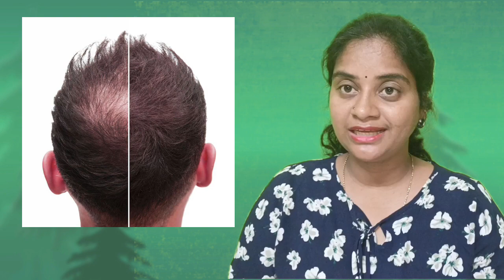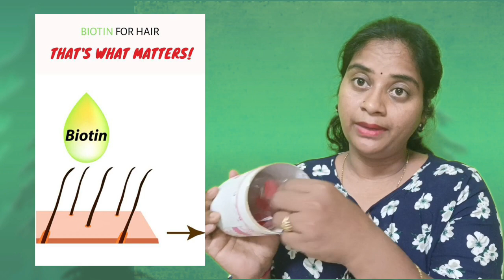Biotin Gummies నీ వాడిన తర్వాత improvement ఎలా ఉందో తెలుసా?Biotin Gummies Hair ,nails&skin Review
నాకు చాలా చాలా బాగా నచ్చింది నాకు మంచి ఇంప్రూవ్మెంట్ కూడా కనిపిస్తుంది సో రెగ్యులర్గా యూస్ చేయడం వల్ల హెయిర్ ఫాల్ అనేది చాలా తగ్గింది అన్న మాట అలాగే స్కిన్ లో కూడా మనకు ఒక గ్లో అనేది తెలుస్తుంది